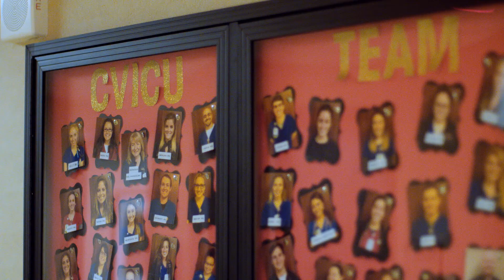2017 Unit of Distinction TriStar Centennial Medical Center